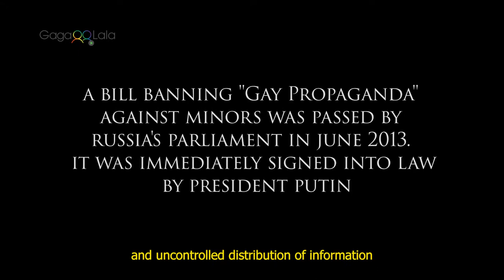Campaign of Hate: Russia and Gay Propaganda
As most of the world moves forward toward gay equality, Russia is seemingly heading backward. Antigay sentiment and legislation are spreading rapidly throughout the country. In 2013, the Russian parliament passed a ban on so-called 'gay propaganda' that effectively makes nearly any public discussion of gay equality a crime. It is my hope that this documentary will educate viewers to their reality.